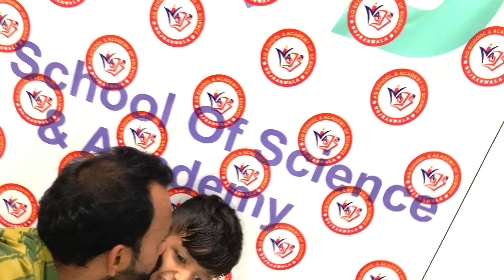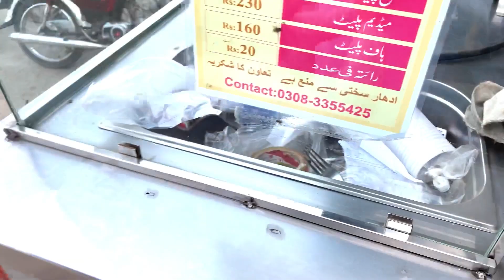Cake Lekar Aaye Aur Happy Birthday Manaya Arib ka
Assalam o Alaikum Cake Lekar Aaye Aur Happy Birthday Manaya Arib Ka Welcome to my channel with new vlog i am azhar mahmood shahid i hope you enjoyed this video do subscribe my channel and hit like Thank you for watching my video Allah bless you all